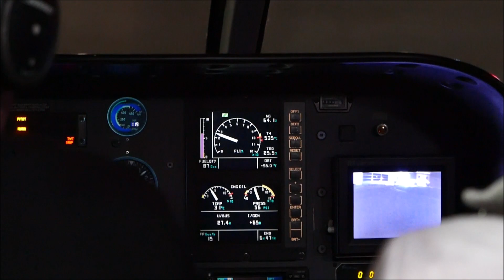Vegas Night Helicopter Flight, Maverick Helicopter Vegas Nights, Strip Tour, Downtown, Stratosphere